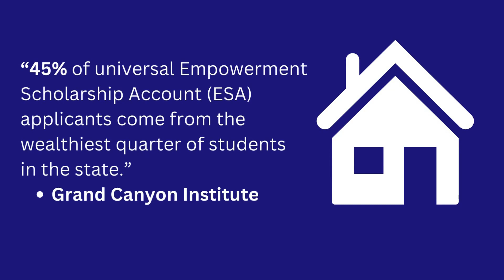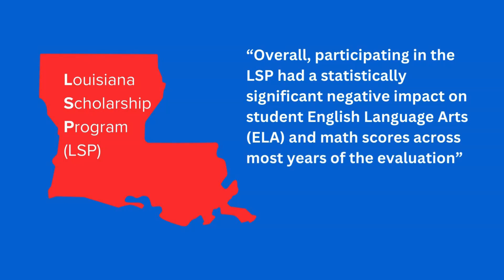Looking at Tennessee's school voucher program: Did similar programs in other states fail?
Seven public school superintendents question the state's program, saying the research shows public education could suffer with little to show for it.